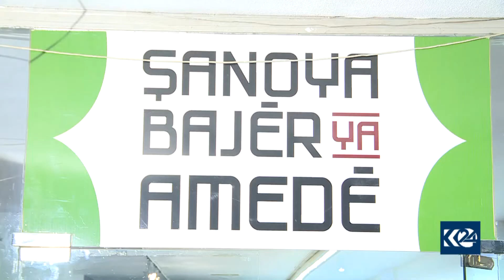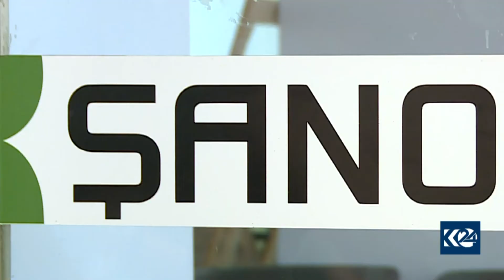شانۆكارانی دیاربەكر داوای ھاوكاری دەكەن